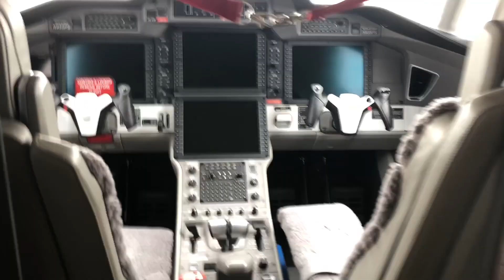High Sierra Fly-in 2019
My new favorite fly-in!! This truly is the most fun I have ever had at an aviation event, and all while camping on a desert lake bed with three other girls that I barely knew before this adventure started. We four got a group together and met at the Reno Airport, where we then ventured to the playa and made memories that will last a lifetime.  I will forever look back at this video with fondness and love for the people I got to know! Can't wait for next year!!

Alicia: @loubelle
Annie: @pilotannie
Sonia: @sonikhanem
Ty: @tyferkin
Jeremy: @jayraun
Nat: @nat_esser
Josh: @out.foxd
Jason: @stolhunter
Myself: @sammyplaneschemer